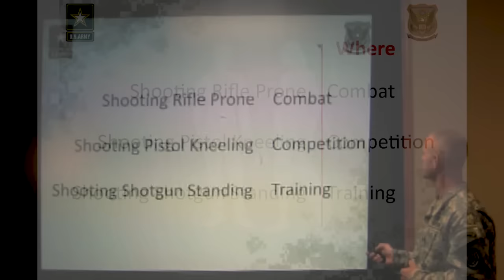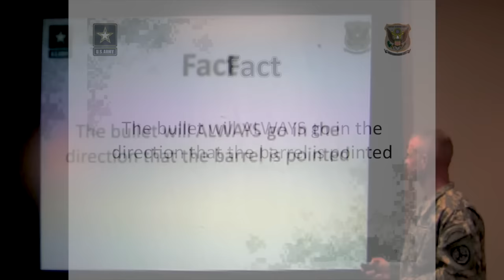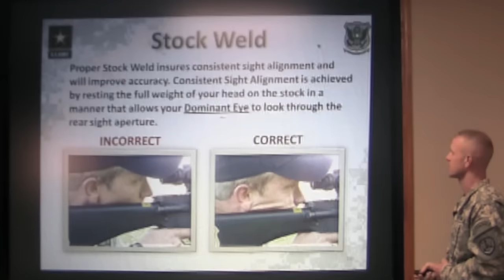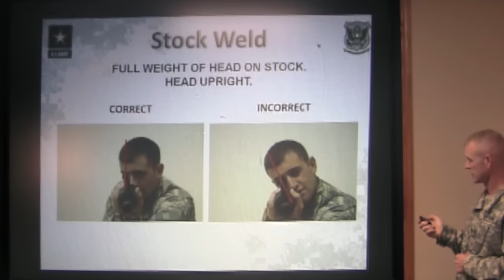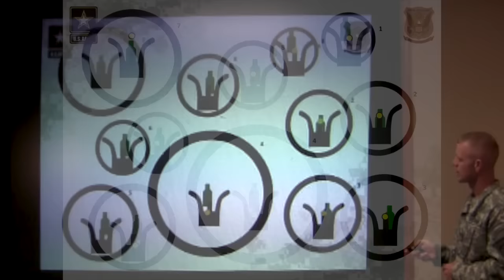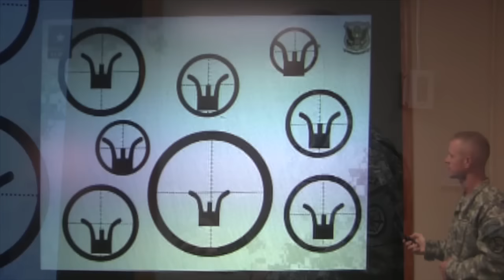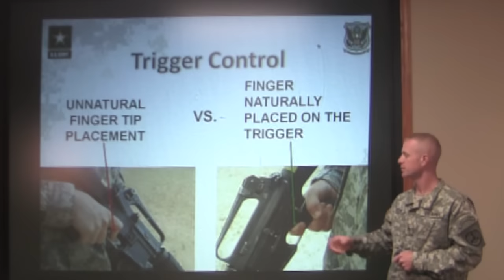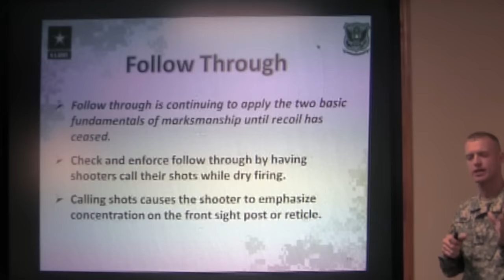USAMU Basic Rifleman's Course Part 1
This video is about the Basic Rifleman's Course as conducted by the USAMU